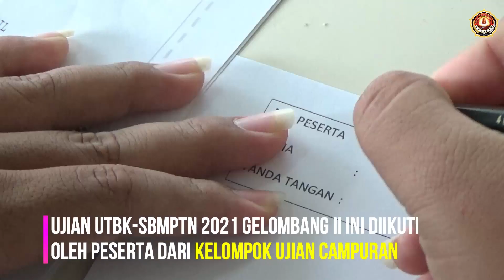UTBK-SBMPTN 2021 GELOMBANG II UNIVERSITAS MUSAMUS